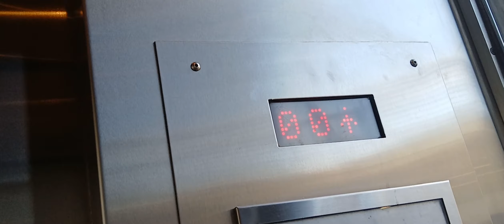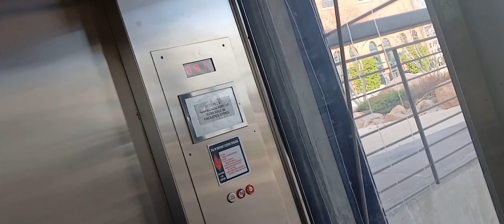Montgomery Kone Parking Garage Elevator at REI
(April 14, 2024) I recorded this elevator eons ago but no longer have the video and so today was a good time for a re-recording of this windowed parking garage elevator for the underground parking garage at the REI (Recreational Equipment Incorporated) sporting goods store.
The elevator is a hydraulic.  The floor indicator is not working as it only displays "00" regardless what level it's on.  I have to say, this elevator looks really good for a parking garage elevator, not with that crappy buffed stainless steel and not looking all vandalized and most importantly, not smelling like a bathroom.